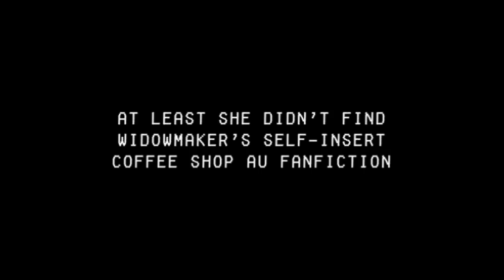Overwatch AWNN - Safesearch Off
Cast:
Tamara Fritz as Tracer

Overwatch

So I lied about the last comic dub being the last Overwatch comic for a while. But this time for sure! Definitely. Maybe. I think.